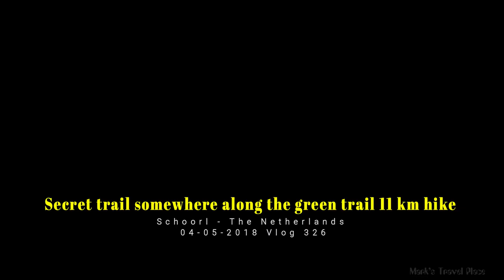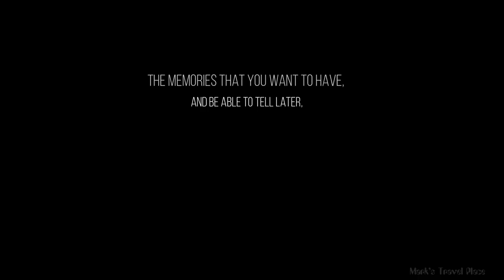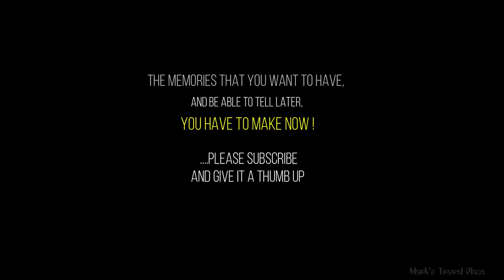Secret trail somewhere along the green trail 11 km hike Schoorl 04-05-2018 Vlog 326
My gear:

Panasonic DMC-TZ40. Iphone 6S. Arc'teryx Beta AR Jacked.
The North Face Base Camp Duffel S. The North Face Base Camp Duffel L. MSR® Elixir 2 tent. Jetboil MiniMo Carbon Burner.
Sea To Summit Ultralight Insulated Regular Sleeping Mat. Sierra Designs Frontcountry sleeping bag.